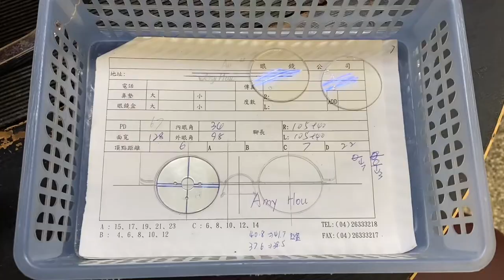[HappyLife] Specular Handmade Glasses Workshop ft. 老劉師傅手工眼鏡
One of the most well-known spectacle workshop that you must know! Highly recommended to people who ever plans to customize their eyeglass.
p.s. It will be so hard to look for glasses from other brands once you tried it at this workshop. A real example right here!

老劉師傅手工眼鏡
434台中市龍井區藝術南街25號 (東海大學藝術街)
No. 25, Yishu S St, Longjing District, Taichung City, 434